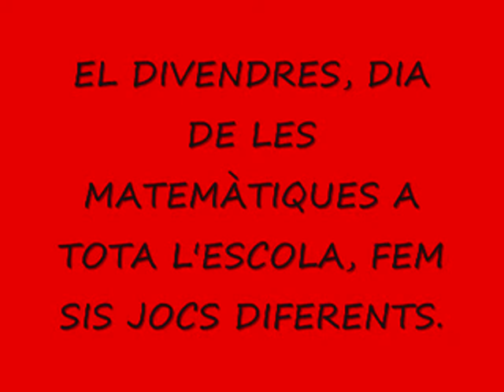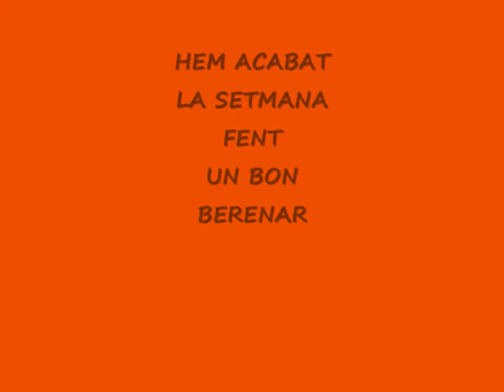SETMANA DE LES MATEMATIQUES A LA CLASSE DELS PINGÜINS